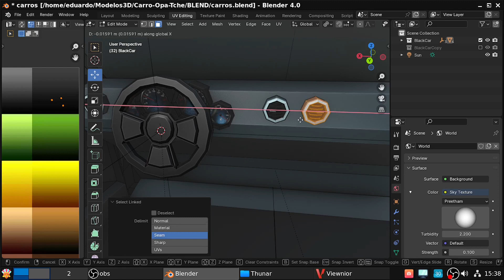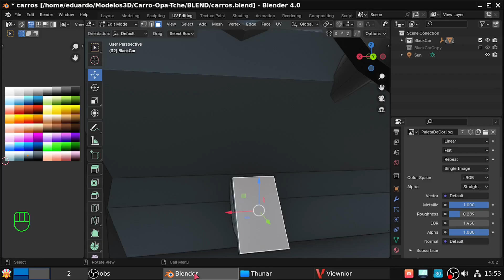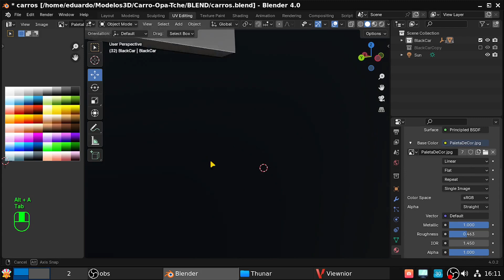85 - CRIANDO OS PEDAIS EMBREAGEM, FREIO E ACELERADOR DO CARRO NO BLENDER 4.0.2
Para aqueles que curtem roleplay tipo GTA Roleplay, que tal vocês verem como é feito este estilo de jogo na prática.
Basta acessarem o canal e se divertirem.

Aproveite também para baixar o jogo e testarem para PC ou para mobile no itch.io:

Blender para arquitetura ou para aprender a criar objetos 3d realistas
eu indico 2 canais 3 canais excelentes:

Conheça meu outro canal e o meu remaster linux baseado no Debian,
feito para o desenvolvimento de jogos. Link abaixo:

Para aprender a criar jogos de forma mais rápida que o convencional, seja na Unity3D,
Godot Engine, UPBGE ou Unreal Engine, eu indico o canal do Guilherme Uniday Studios:

E para aprender a fazer jogos especificamente na godot engine indico 2 canais super legais,
os links estão abaixo:

lá. Depois entre no discord dele e tenha acesso a texturas e bastante conhecimento.